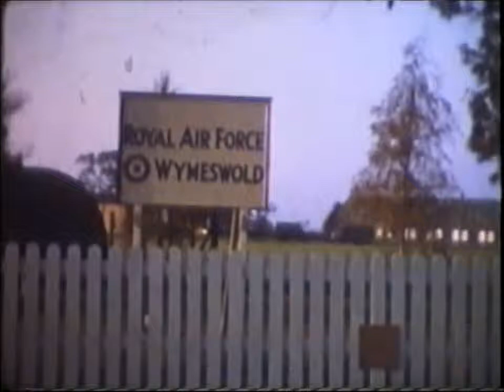RAF Wymeswold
John O'Neill recorded the cine